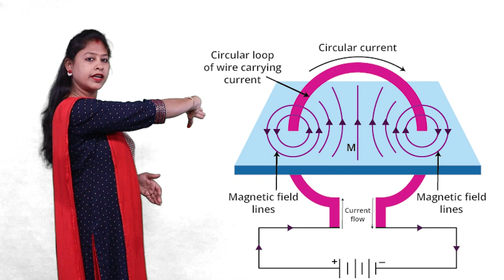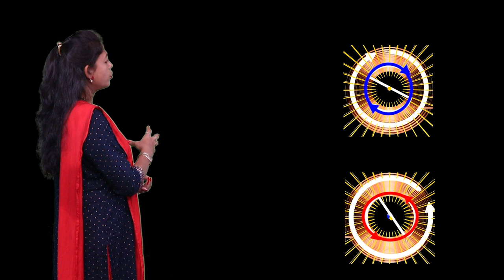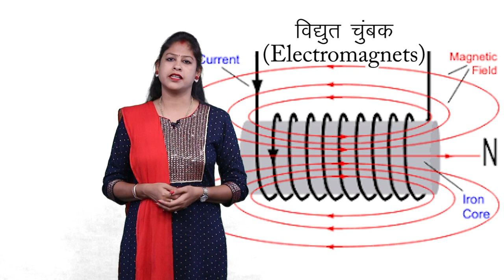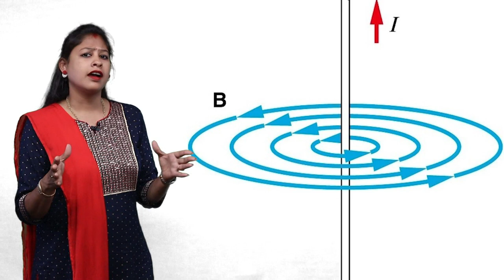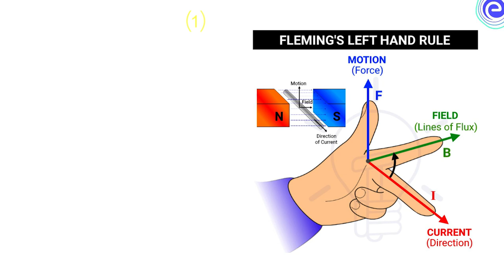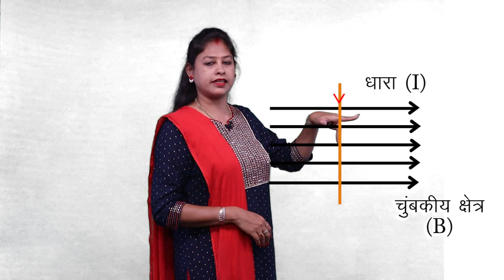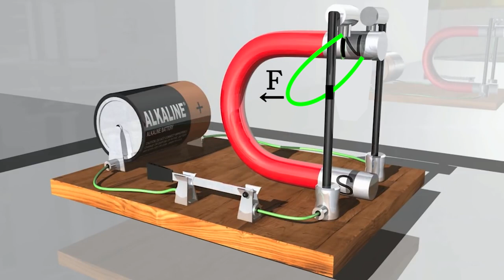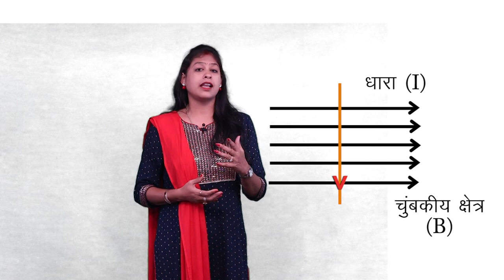CLASS 10th SCIENCE | CHAPTER 12 | MAGNETIC EFFECT OF ELECTRICITY | विद्युत् के चुम्बकीय प्रभाव | NEW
CLASS 10th SCIENCE | CHAPTER 12 | MAGNETIC EFFECT OF ELECTRICITY | विद्युत् के चुम्बकीय प्रभाव | 3